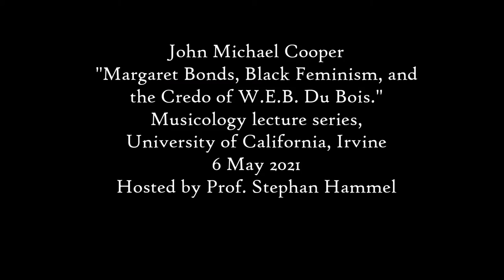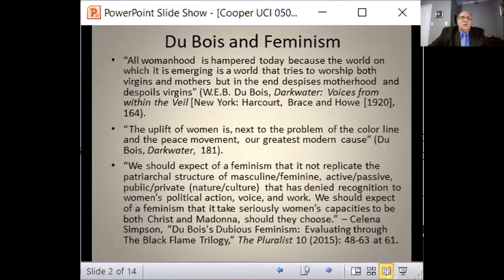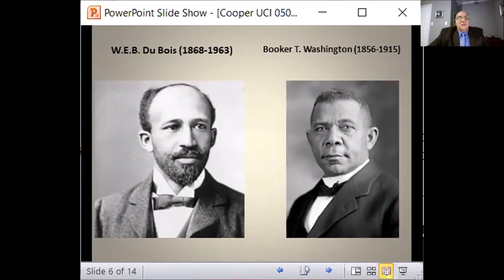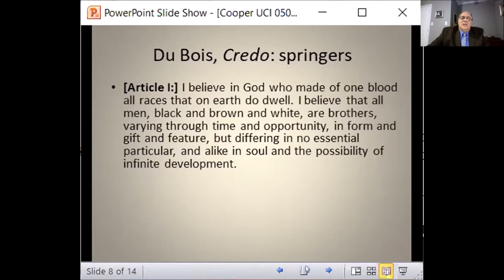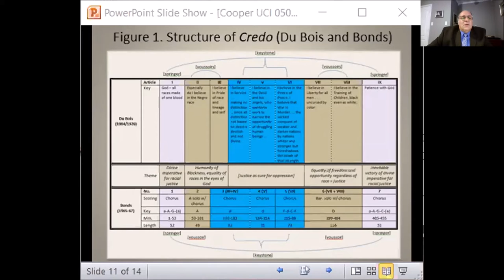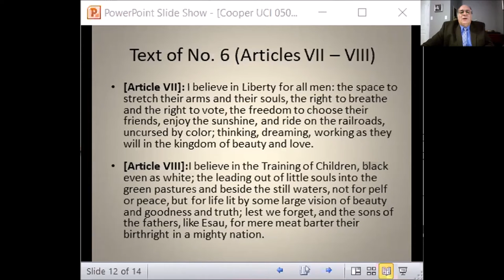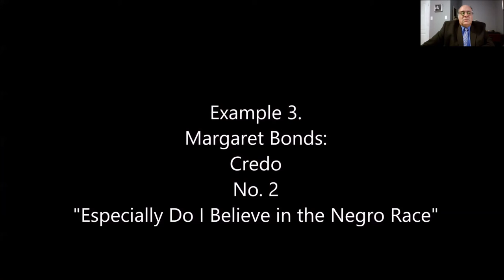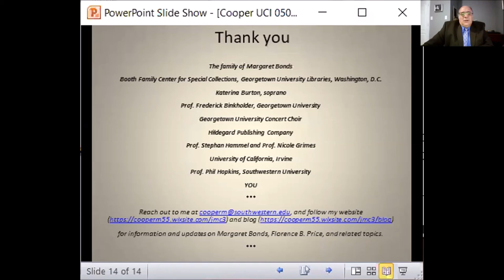"Margaret Bonds, Black Feminism, and the Credo of W.E.B. Du Bois," by John Michael Cooper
Guest lecture given for the Musicology lecture series, University of California, Irvine, 6 May 2021

Performers:
Katerina Burton, soprano
Joshua Conyers, bass-baritone
Concert Choir of Georgetown University
Frederick Binkholder, conductor
Hoojoon Kim, piano

Edition: Margaret Bonds, Credo
Text by W.E.B. Du Bois
edited by John Michael Cooper
Worcester, Mass.: Hildegard Publishing Company, 2020

by permission of the heirs of Margaret Bonds